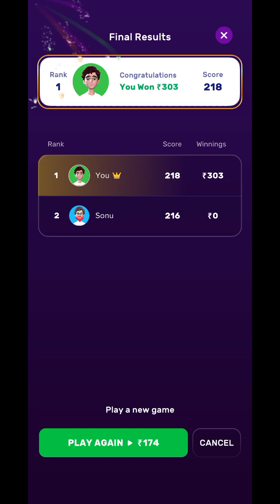Rush speed ladder winning tricks